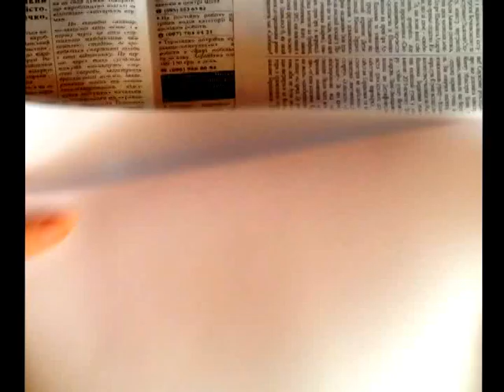Рисование акрилом портрета пошагово | картина # 1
Это видео отличается от всех остальных, но оно важно для меня, так как процесс рисования, в последнее время, является большим источником вдохновения. Я не претендую на звание художника, это хобби "для души". Просто рисую, потому что люблю! А процесс иногда вовлекает так, что не замечаю как летит время)